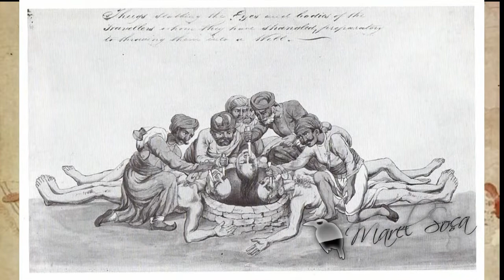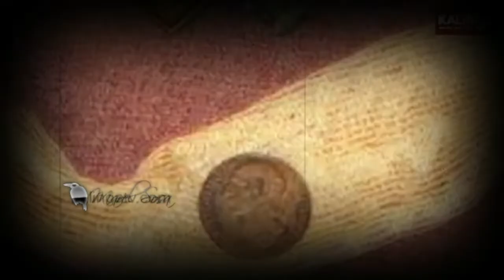El hórrido 🎇 AS3SINO 🎇 serial en la INDIA por su forma tan cruel y brutal de matar 🎇